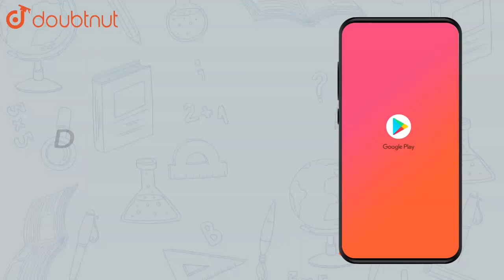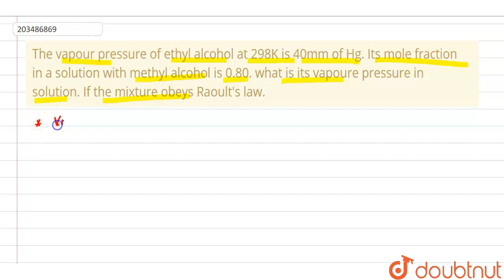The vapour pressure of ethyl alcohol at 298K is 40mm of Hg. Its |Class 12 CHEMISTRY | Doubtnut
The vapour pressure of ethyl alcohol at 298K is 40mm of Hg. Its mole fraction in a solution with methyl alcohol is 0.80. what is its vapoure pressure in solution. If the mixture obeys Raoult's law.

Online Class में Admission लेने के लिए यहाँ click करें :
👉Class 12 | CBSE Boards | English Medium :

👉 Have Any Query? Ask Us.